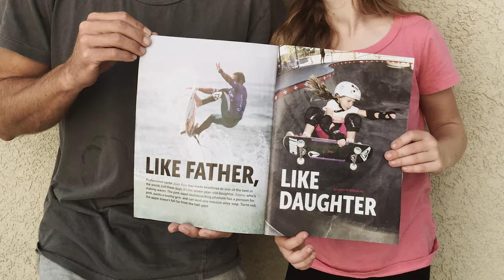GEN UP: Sierra Kerr [Trailer] - The Inertia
Sierra Kerr is cut from a different cloth. She grew up traveling to the world's best waves on the WSL World Championship Tour with her dad, Josh Kerr, one of surfing's most well-rounded aerial savants. At just 16, Sierra's surfing shows it. The Inertia's series, Gen Up, profiles the worlds' most promising young surfers and sheds light into their lives, their families, and their futures. We're proud to premiere the second episode starring Sierra and Josh Kerr.

Join us for the WORLD PREMIERE at The Inertia's EVOLVE on 9/16 at Surfing Heritage and Culture Center

Trailer Edited by Miah Idema
Surf footage courtesy of Josh Kerr
Directed by Zach Weisberg

Shot By:
Miah Idema
Nico Campagna

Producers:
Joe Carberry
Luke House
Zach Weisberg